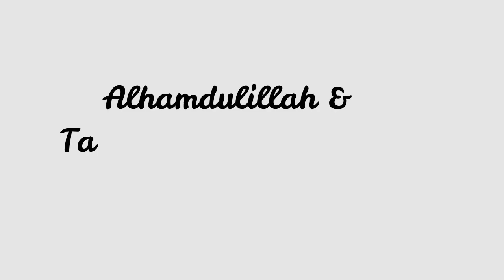Epsod Khas : Episod 63 | Debaran SPM 2021